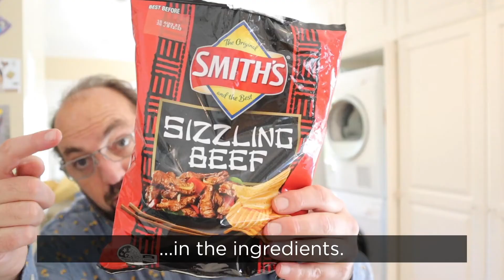🇦🇺 Smith's Sizzling Beef Potato Chips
Let’s go down under today for some Sizzling Beef flavored chips from Smith’s. Sent in by TreatsFromOz.com it’s the second meat flavored chip of the week! So, did Smith’s nail this takeaway classic? Let’s find out!